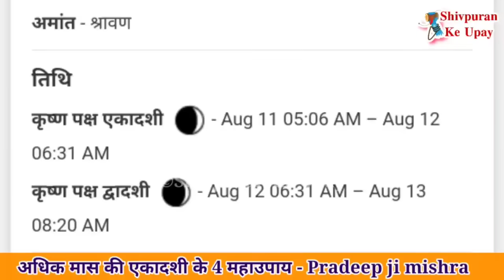11/12 अगस्त सावन शनिवार तुलासी जी की मिट्टी का उपाय करे समस्या होगी दूर- Pradeep ji mishra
श्री शिवाय नमःस्तुभयं

शिवपुराण के उपाय के इस चैनल पर आपका स्वागत है यह चैनल पूज्य गुरुदेव पंडित प्रदीप जी मिश्रा के द्वारा बताए गए उपायों को बड़ी ही सरलता से विधि से बताने का प्रयास करता है आज ही आपके अपने इस चैनल को सब्सक्राइब करें और भगवान शिव से जुड़ जाएं ।